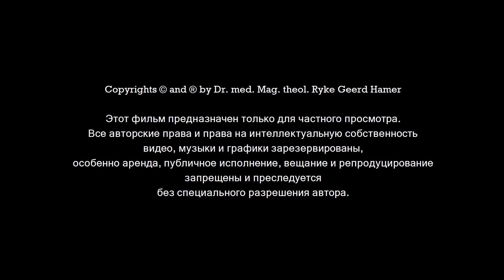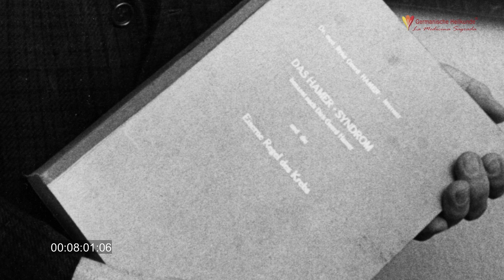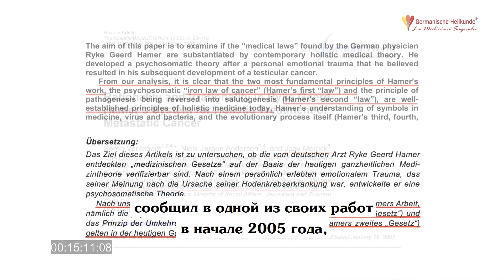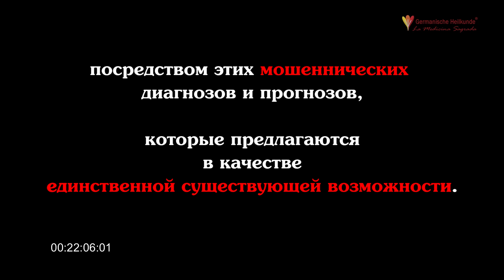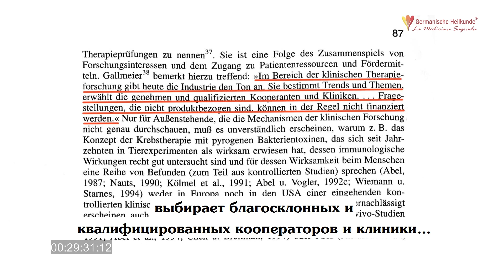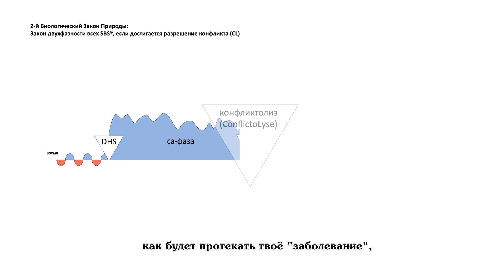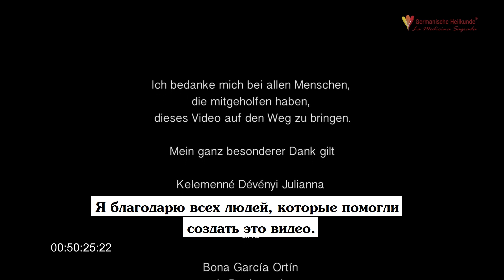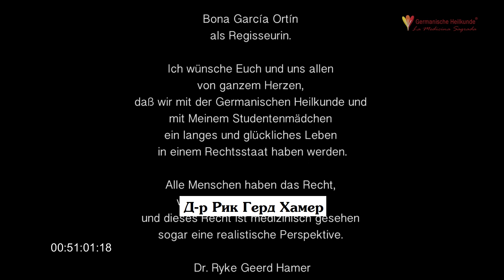Лечение рака по методу доктора Хамера. Подавление открытия Германише Хайлькунде!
UPD 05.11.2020 Большая книга доктора Хамера "НАСЛЕДИЕ Новой Медицины" - большая книга в двух томах, которая имела 7 переизданий. Благодаря соратникам и единомышленникам, первый том этой книги перевели на русский язык, редактирование перевода завершилось в октябре 2020 года, и теперь эта первая часть книги доступна всем желающим и в русскоязычном пространстве - скачать книгу в русском переводе можно безоплатно по приведённой выше ссылке.
Этот фильм был снят в 1984 году. Доктор Хамер открыл первые Биологические Законы ГНМ всего за три года  до этого, в 1981 году,  и пока ещё использует слова и выражения, от которых позже отказался: «короткое замыкание в мозге», «ошибка», «сбой» и т.п.   Первый Биологический Закон Германской Новой Медицины пока ещё называется «Железное Правило рака», но через несколько лет эти принципы будут распространены на все без исключения болезни, далеко не только на рак, и доктор Хамер поймёт и будет говорить что никаких «ошибок» и «коротких замыканий» в мозге (в психике, в теле) нет, что любая СБП – нейтральна и просто работает, если человек испытывает и переживает биологический конфликт.
Получив потрясающие результаты в своей клинике, показав людям, что Германская Новая Медицина это и есть НАСТОЯЩАЯ МЕДИЦИНА (без токсического и радиационного псевдо-лечения, без калечаших операций) Хамер встал поперёк горла у всей существовавшей тогда и существующей пока и сегодня медицинской системы, и  уже через два года после выхода этого фильма (в 1986 году) доктора Хамера лишили медицинской лицензии и следующие более чем 30 лет, до самой своей смерти, доктор Хамер подвергался гонениям и буквальному террору во всех смыслах этого слова, с судебным преследованием, тюремным заключением, покушениями на его жизнь, вынужденной эмиграцией… Но он выстоял, и в итоге – победил.  Потому что он просто говорил правду.  Его великое открытие - понимание взаимосвязи мозга, психики и тела, протекания Специальных Биологических Программ, биологический смысл любых изменений в организме - навсегда останется великим наследием для всего человечества.
То, что говорит нам Германская Новая Медицина, действительно нужно знать и понимать каждому человеку, далеко не только врачам.
Просто узнайте как вы устроены. Просто научитесь жить эту жизнь биологично.
Просто перестаньте бояться.

СПАСИБО, доктор Хамер!